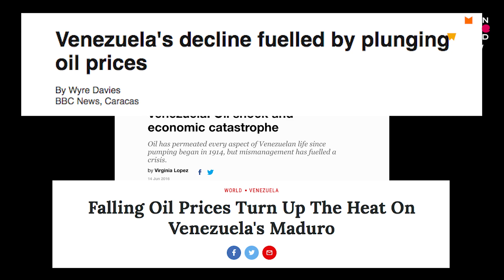Doctors who work in peril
Venezuela’s collapse of democracy and its ravaged economy has transformed this former Latin American powerhouse into a country where citizens are starving. Dr. Astrid Cantor, a medical doctor and columnist for Caracas Chronicles, and Federica Davila, a medical student who founded aid organization Green Cross, share stories from the heart of chaos.